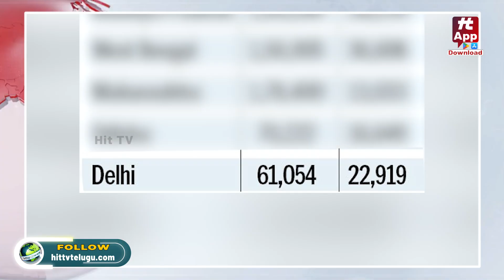మూడేళ్లలో 13.13 లక్షల మహిళలు మిస్సింగ్..ఏపీలో | Data on Women Missing in AP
Watch : మూడేళ్లలో 13.13 లక్షల మహిళలు మిస్సింగ్..ఏపీలో | Data on Women Missing in AP @HittvNewstelugu